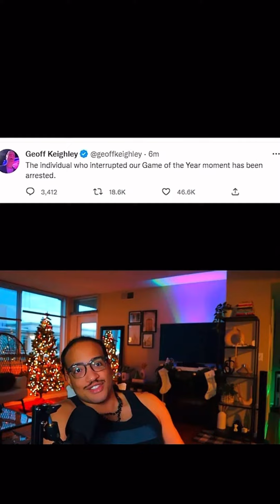Kid crashes Elden Ring Game of the Year Award